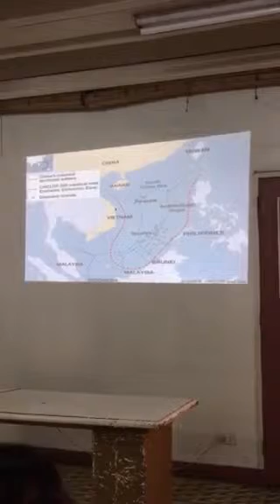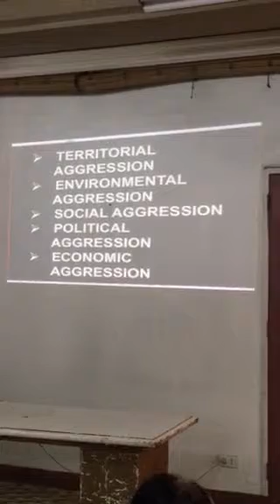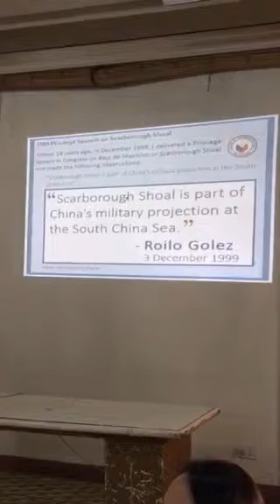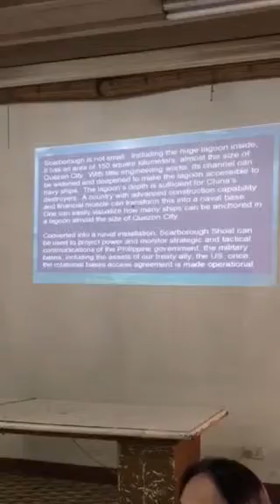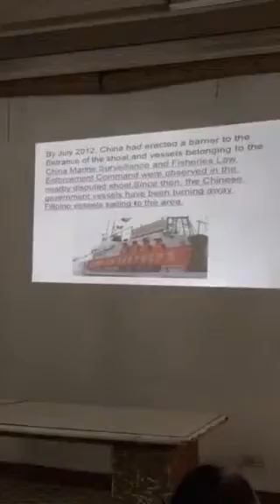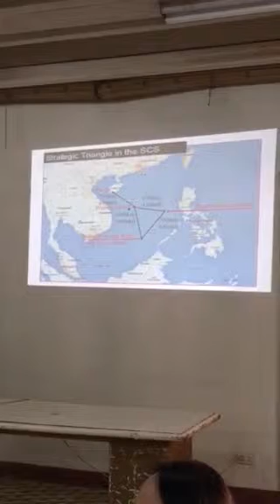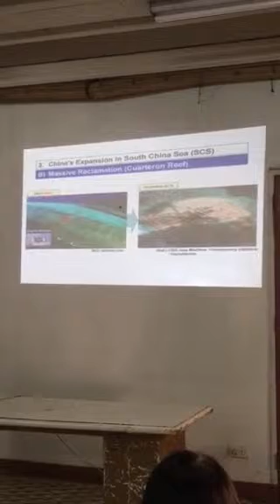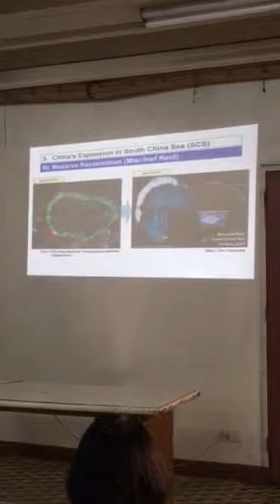Roilo Golez speech on South China Sea, Nation's Leaders Forum, Capitol Christian Life part 1